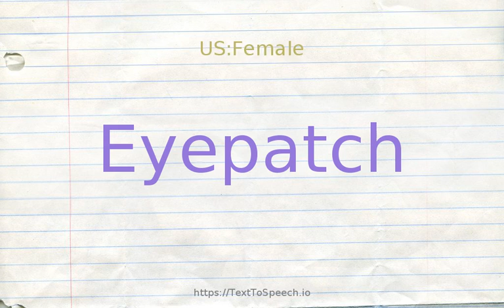How to pronounce eyepatch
Eyepatch definitions:
    (n): a protective cloth covering for an injured eye